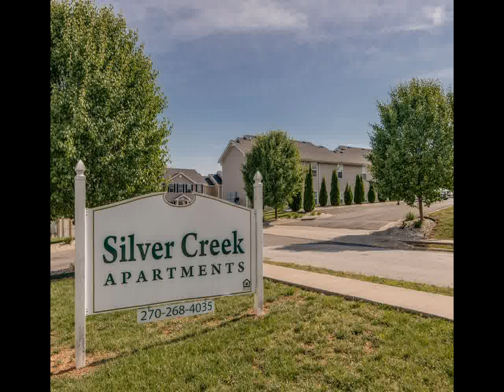Home For Sale @ 280 Cumberland Trace RdBowling Green KY 42103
Office:
 - gb1405237